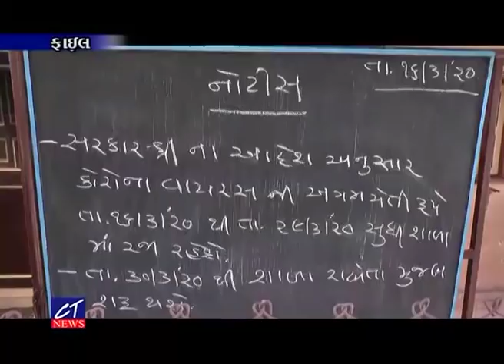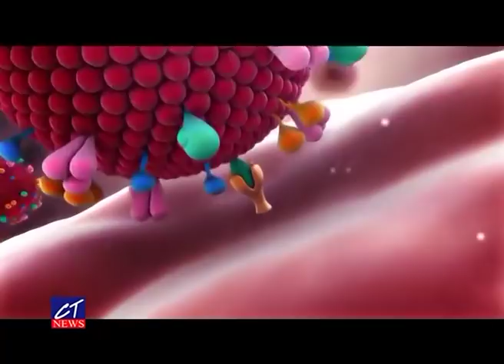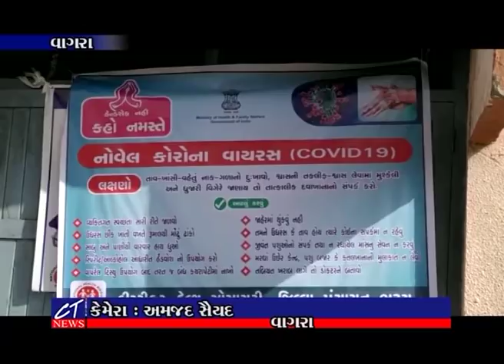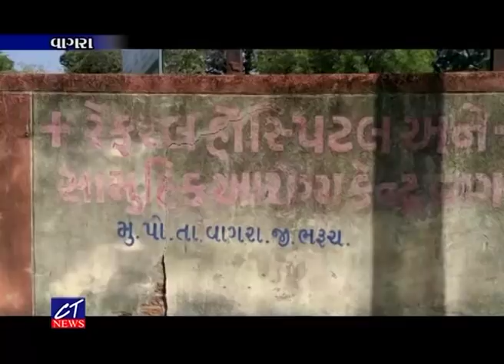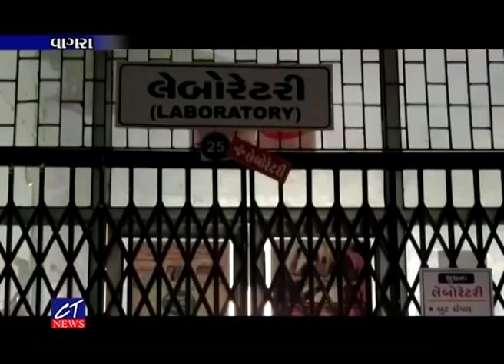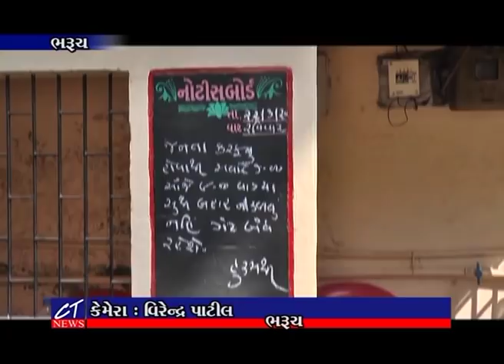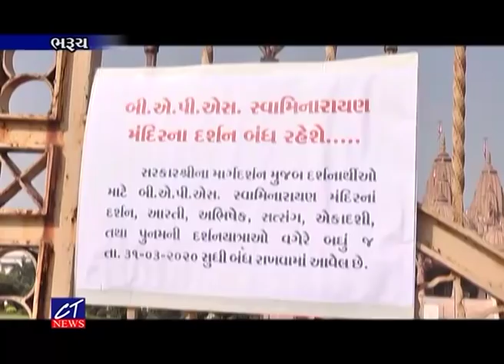CT News : 22-03-2020 II Episode : 7706